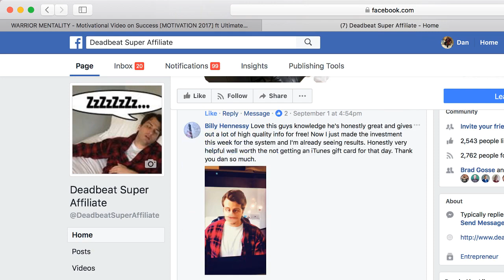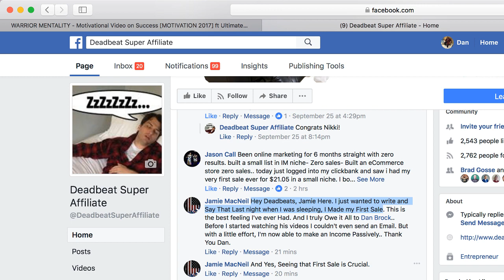Why I Dropped Out Of College to Do Internet Marketing Full Time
In this video, I talk about whether you should go to college or not to start an internet marketing business?